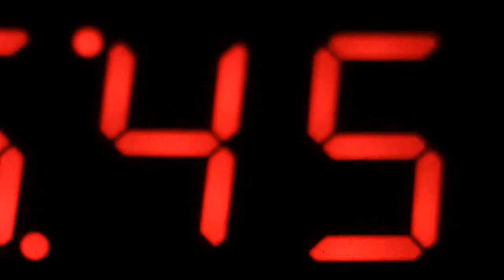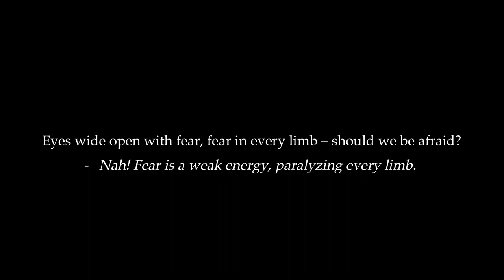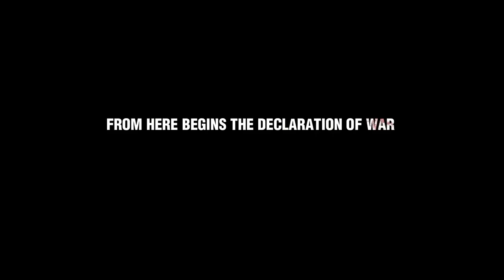The Story of Food (2020) - A Documentary by Rishi Miranhshah | OFFICIAL TRAILER 1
The Story of Food - a documentary in nine parts, tracing the trail of devastations bringing us to the point where we are today.

The brink of a point.

The population explosion of the cultivated human; disasters – climatic for the planet-body, pandemic for the human; fast depleting resources; scoured oceans and hollowed out earth; thorough poisoning – inside out; the gaping holes in the web of life; the systemic decay - within and without...

A wrecked planet, the wretched life.

Food being the thread that connects us to life; and the way we obtain our food being the thread that connects us to a way of life, the movie begins by examining  – the first milestone on the trail – our agri-culture, our very relationship with the land.

And thus, consequently, bringing the focus of investigation to questioning – our very Way of Life.

ABOUT
This is a 'No Fresh Carbon Footprint' Docuseries.

CREDITS/ATTRIBUTIONS
GailianMedia - Heading for higher ground: Climate crisis, migration and the need for justice and system change

Whereas every care has been taken to verify the source of the content,
and to give due attribution, it is respectfully submitted To Whom It May Concern,
in case of any grievance, please let me know, I will do everything possible in my capacity to
rectify/give due attribution in any manner possible.

Many thanks for your understanding!